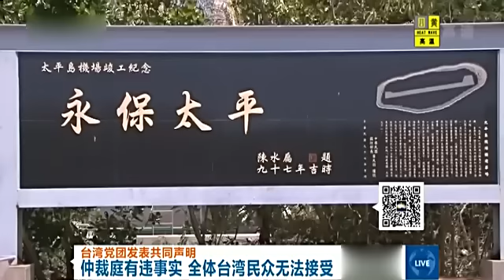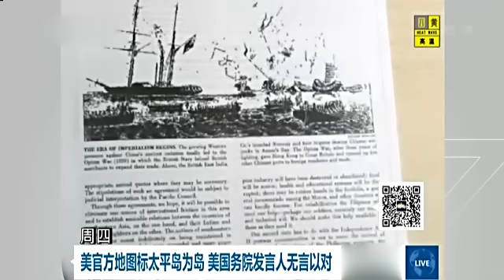南海仲裁案 美国是唯一赢家？